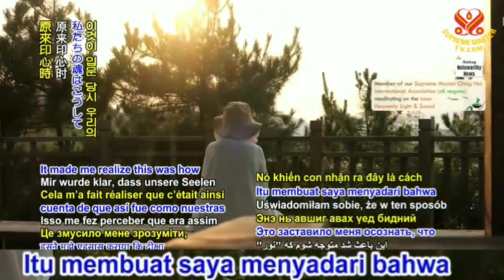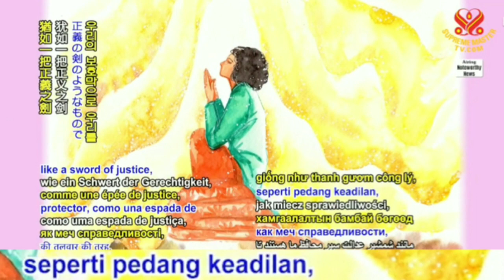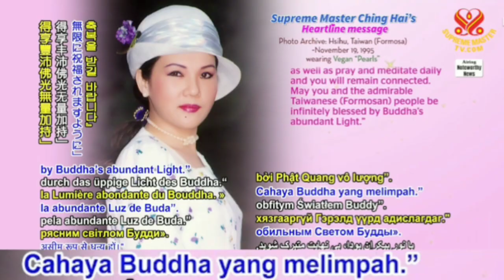(Ni-Yun, Formosa) Batinlah Lima Nama Suci setiap saat untuk meningkatkan kekuatan pelindung Anda